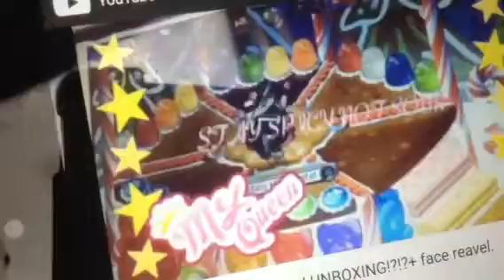Claire's face reveal? Video reaction